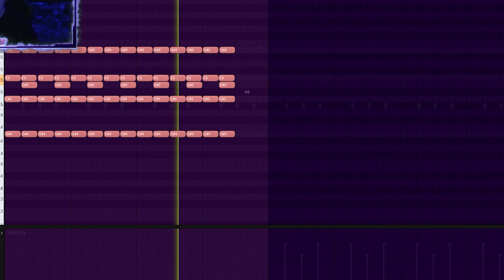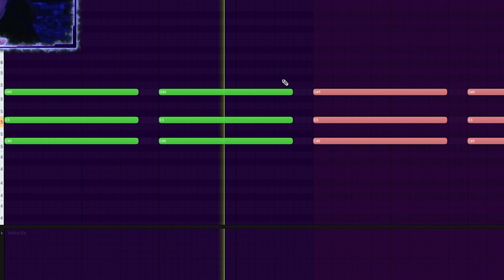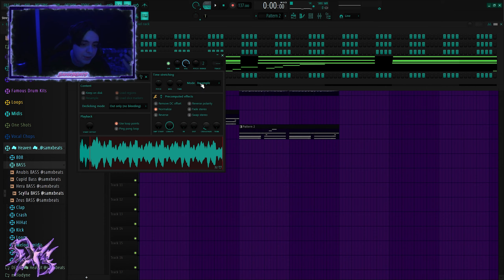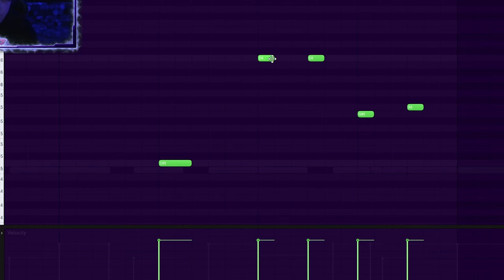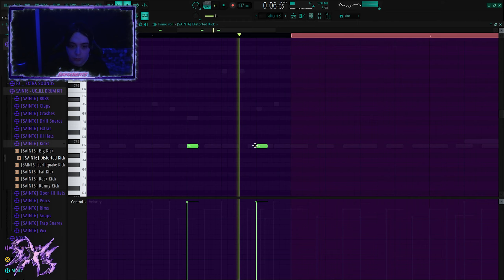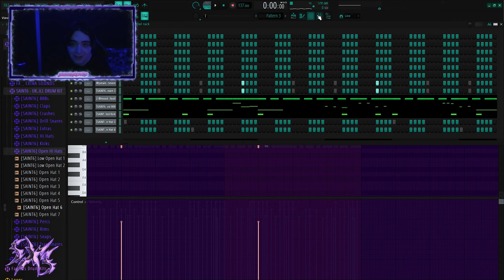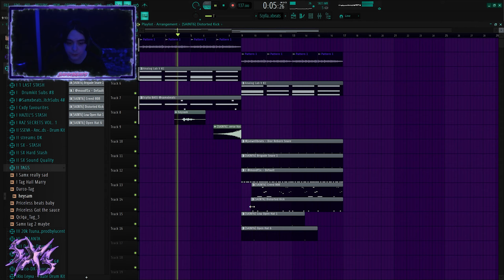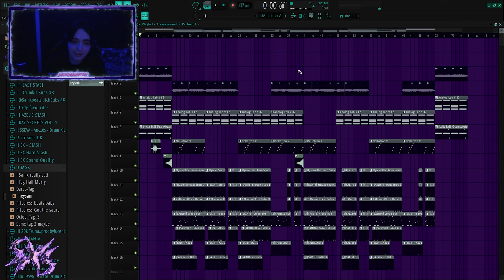COMO HACER BEATS DE DRILL ESTILO MORAD y BENY JR | DRILL TUTORIAL en ESPAÑOL (FL STUDIO 20)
COMO HACER DRILL ESTILO MORAD y BENY JR | DRILL TUTORIAL en ESPAÑOL

Si quieres que siga enseñando como hacer beats de Drill para Morad, Beny Jr y otros hazmelo saber en los comentarios 💜

00:00 Intro
00:11 Melodia (1ª Capa)
00:57 Efectos 1ª melodia
01:07 Truco / Consejo 1ª Melodia
01:40 Melodia (2ª Capa)
02:40 Melodia (3ª Capa)
03:50 Efectos Melodia (3ª Capa)
04:12 Bass (4ª Capa)
04:50 Drums
06:50 808s
07:30 Truco / Consejo Sobre 808s (Drill)
07:50 Terminando 808s
08:15 Kicks / bombo
08:33 Truco / Consejo Bounce 808 y Kick
09:30 Open Hats
09:55 808 Reversa, Truco Drill
10:50 Estructura (importante)
11:08 Consejo sobre FX o Risers
13:40 Explicacion estructura completa
14:10 Outro (Suscribete 💜)

Tags (ignorar)